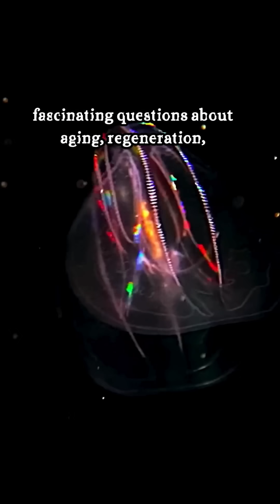This Creature Can Live Forever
Did you know there's a jellyfish that might actually live forever? Meet Turritopsis dohrnii